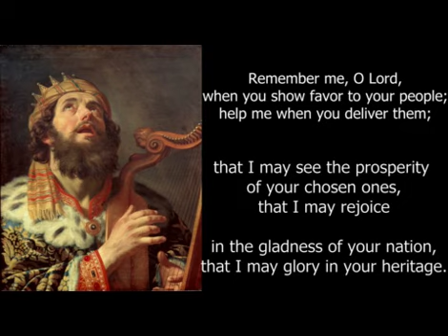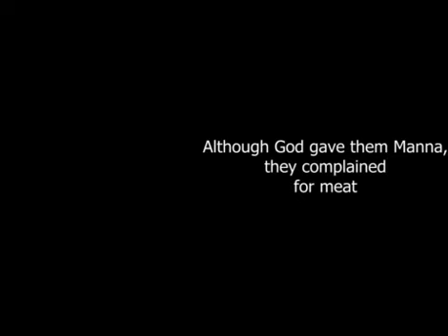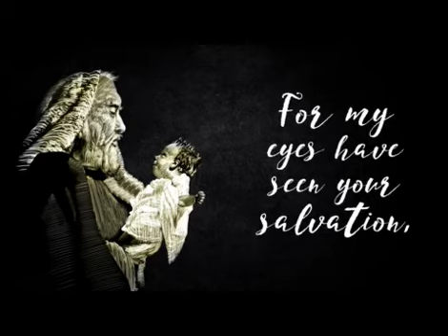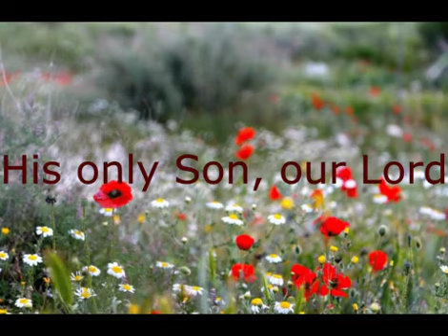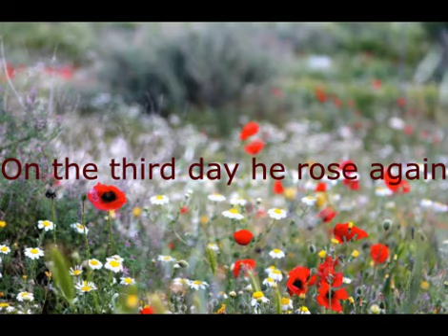Morning Prayer for Monday June 29, 2020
The Morning Prayer for Saturday 29th of June, 2020 hosted by The Reverend Rodwyn Fanfair, Deacon at St. Mary's Parish,  Tacarigua in the Anglican Church in the Diocese of Trinidad and Tobago.

Copyright
The Parish of St. Mary, Tacarigua of The Anglican Church in the Diocese of Trindad and Tobago reserves all right to the content of this video save and except for the music and picture images used therein.